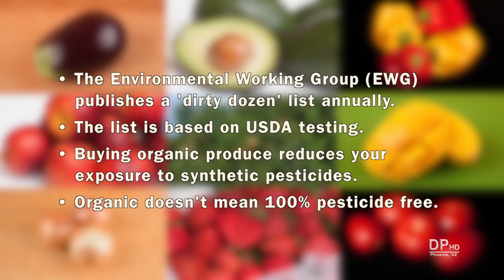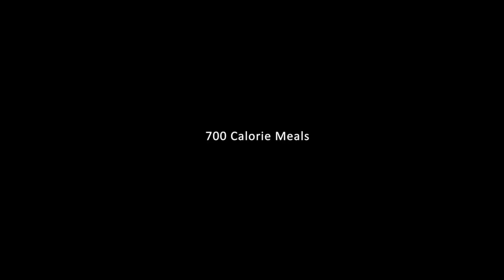Highest & Lowest Produce Pesticide Levels (700 Calorie Meals) DiTuro Production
Video of fruits & vegetables sold in the United States with the highest and lowest level of pesticide residue based on USDA testing and compiled by the Environmental Working Group.

If you are concerned about synthetic pesticides in foods and are on a limited budget, avoid or eat organic produce from the dirty dozen and more fruits and vegetables from the clean 25.

Both lists are in ascending order from most to least pesticide residue.